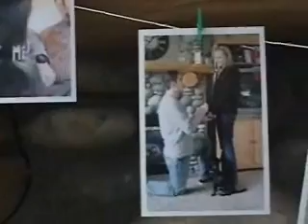Borgens Wedding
Borgens wedding video